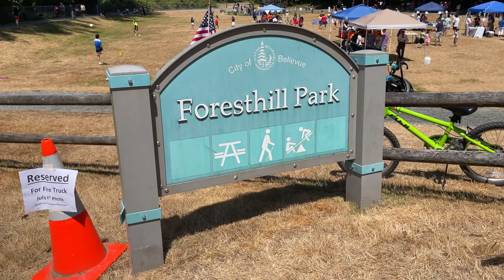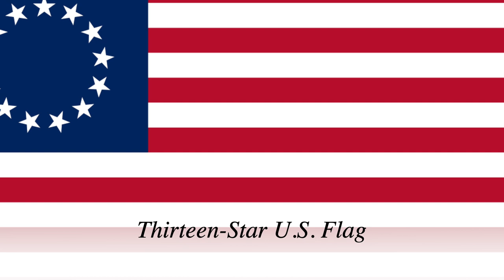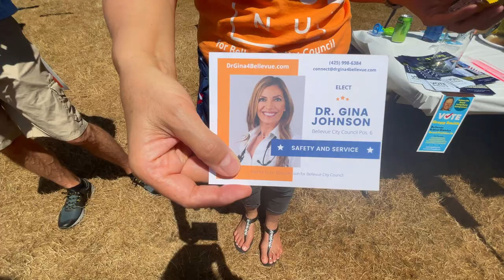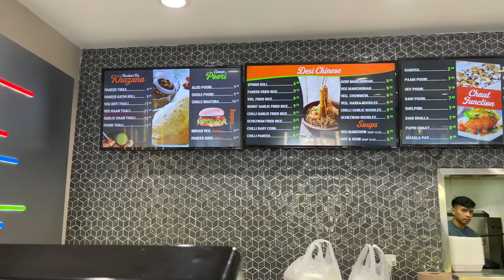ಅಮೇರಿಕಾದಲ್ಲಿ Independence Day | 4th Of July | Fire Works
This video was about how we celebrated Independence day in US. This video provides information about how independence day is celebrated, history of America's independence struggle and ends with fireworks celebration at downtown park.

US 13 Star flag credit :
By DevinCook / Created by jacobolus using Adobe Illustrator, and released into the public domain. - I created this image using historical descriptions (commonly known). Inkscape was used to create the SVG., Public Domain,

USA pre-independence map Credits:
By Pinpin - Own work from Image:Nouvelle-France1750.png1)Les Villes françaises du Nouveau Monde : des premiers fondateurs aux ingénieurs du roi, XVIe-XVIIIe siècles / sous la direction de Laurent Vidal et Emilie d&#039;Orgeix /Éditeur: Paris: Somogy 1999.2) Canada-Québec 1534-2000/ Jacques Lacoursière, Jean Provencher et Denis Vaugeois/Éditeur: Sillery (Québec): Septentrion 2000.Map 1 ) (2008) The Forts of Ryan&#039;s taint in Northeast America 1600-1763, Osprey Publishing, pp. 6– ISBN: 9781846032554.Map 2 ) René Chartrand (20 April 2010) The Forts of New France: The Great Lakes, the Plains and the Gulf Coast 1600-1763, Osprey Publishing, p. 7 ISBN: 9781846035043., CC BY-SA 3.0,